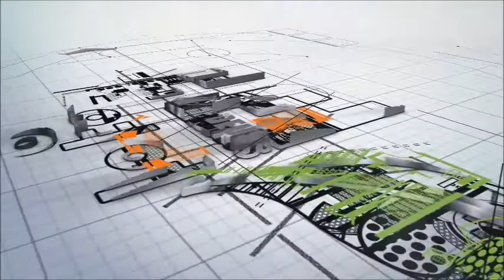공터영어 반송센터 2019 12월 원내발표회 황예나